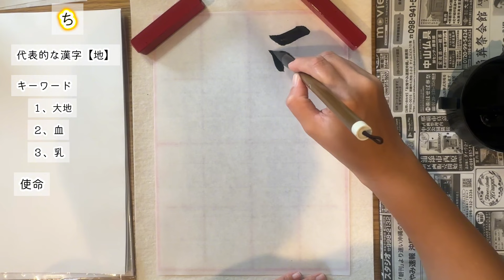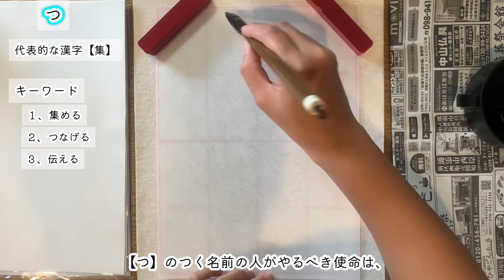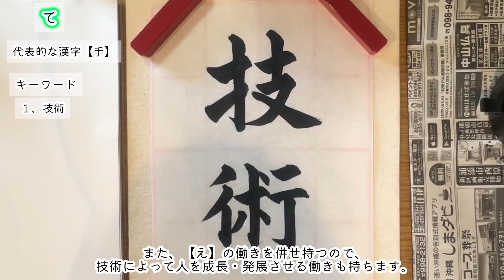【た行の名前がつく人のキーワードと使命！！】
00:01 【た】キーワードと使命
01:55 【ち】キーワードと使命
03:56 【つ】キーワードと使命
05:58 【て】キーワードと使命
07:55 【と】キーワードと使命

【50音セラピー】
ひすいこたろうさん・山下弘司さん
引用。

ショート動画にもあげてますが
こちらではもう少し詳しくしてます。